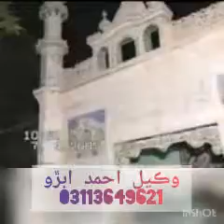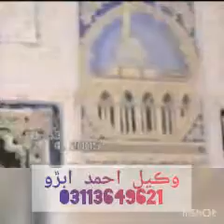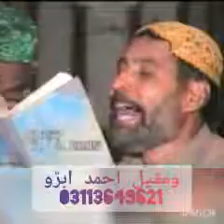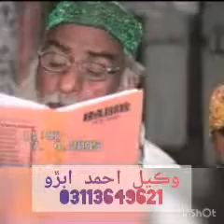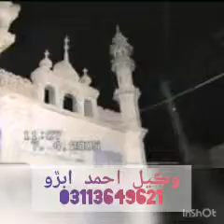Amar Amina Je Wadi Mehrbani Molood By Ahmed Ali Jatoi Sathi By Muhammad Wakeel Abro 03113649621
Muhammad Wakeel Abro
Special Thanks Bha Abdul Razaque Keryo